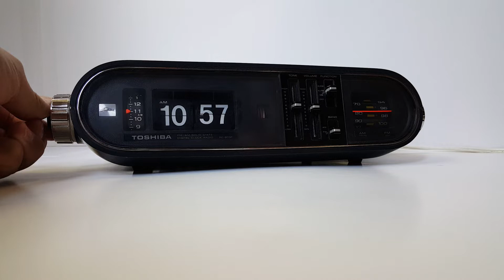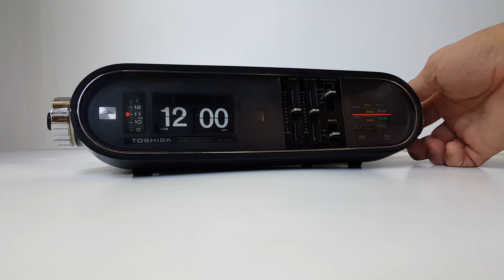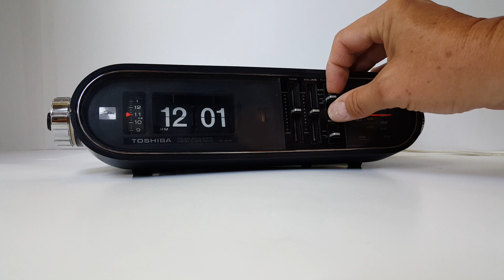Toshiba Flip Clock Radio RC-803F